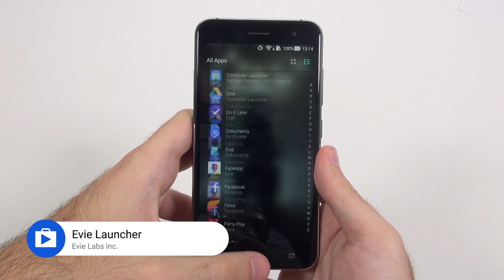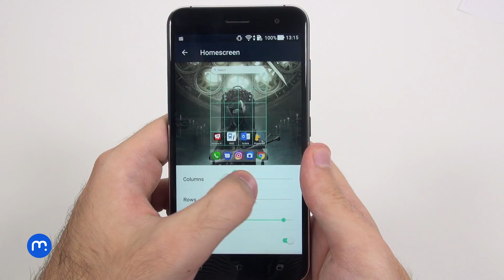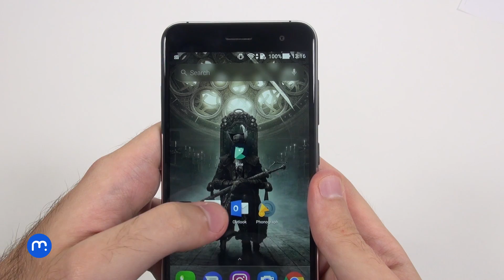Evie Launcher (Android aplikace týdne)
Partnerem seriálu je ASUS

- Dnes si představíme jednoduchý ale zajímavý launcher pro váš Android s roztomilým jménem Evie
- Nabízí nejen prostý a pěkný vzhled odkazující na Pixel launcher, ale také možná až překvapivé množství nastavení
- Navíc je tento launcher v obchodě Google Play zcela zdarma a kompletně bez reklam